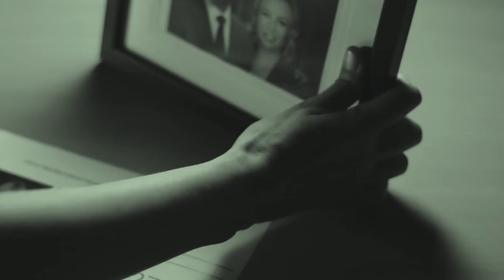IFFY 2020 - THE WHITE ROOM - 18 – 25 Years - Music Video - Winner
Ipswich Film Festival for Youth - Film Submission
Category - 18 – 25 Years - Music Video - Winner

The White Room - by Paraskevas Mourikis
Trapped in The White Room, Judy is experimented on, poked, prodded and tortured. Her captors aim to turn her into a super weapon for their own benefit, Though in doing so, They and (Everyone they love,) have sealed their fate.